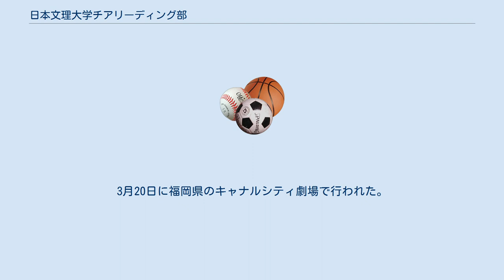日本文理大学チアリーディング部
日本文理大学チアリーディング部（にっぽんぶんりだいがくチアリーディングぶ）は、日本のチアリーディングのチーム。
 日本文理大学の学生で構成されている。
チーム名称は「BRAVES（ブレーブス）」。
 1994年創部。
当初は女子学生のみのチームであった。
 1999年から男子学生を部員に迎え入れるようになり、男女混成チームとなる。
 2004年に全日本選抜選手権大会で準優勝。
2005年にチアリーディング日本選手権大会（JAPAN CUP）で初優勝。
以来、2010年のアジアインターナショナルオープンチャンピオンシップまで全国大会15連覇を達成した。
 2010年、第24回チアリーディング日本選手権大会に参加費を日本チアリーディング協会に期限までに振り込まなかった不備があったことで、参加資格を喪失したため不参加となり、全国大会連覇の記録がこの大会で途絶えた。
 例年10月の一木祭および3月にチアリーディング部の公演を開催している。
2012年度は2013年3月9日と10日に大分県のiichiko総合文化センター音の泉ホールで2回行われた。
3月20日に福岡県のキャナルシティ劇場で行われた。
 全国大会での実績があることから、何度かテレビ番組で取材され、紹介されている。